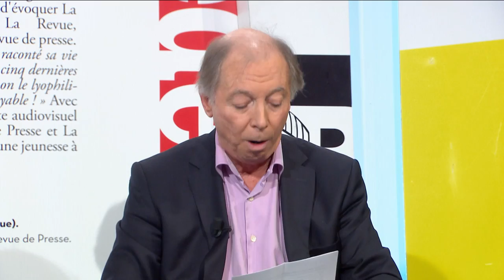ERIC NEUHOFF - PHILIPPE CHEVALLIER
PARIS PREMIERE